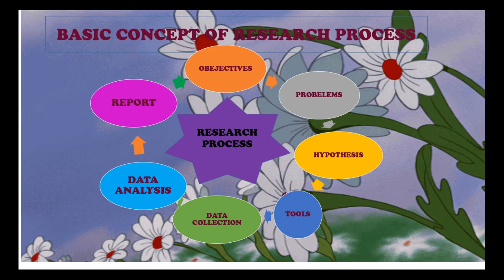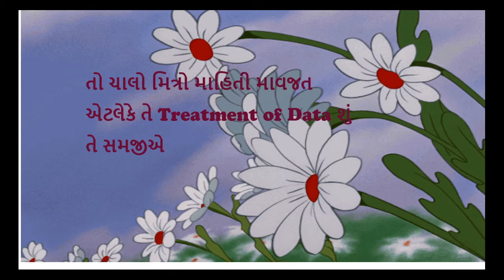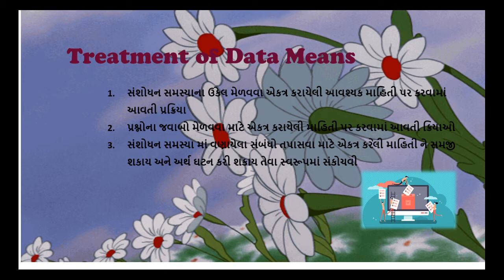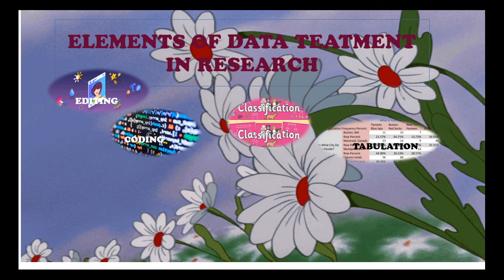TREATMENT OF DATA IN RESEARCH, Dr. URMILA RAVAT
This video discuss about treatment of data in research, students will able be able how to learn data treatment, coding editing, classification and tabulation .

If you want to watch research related more video, then click on the links given below: